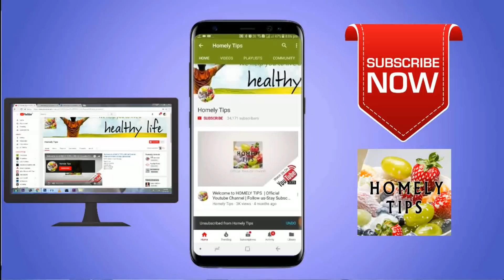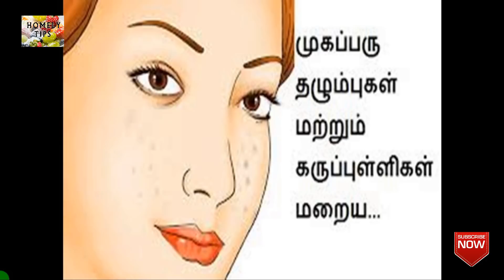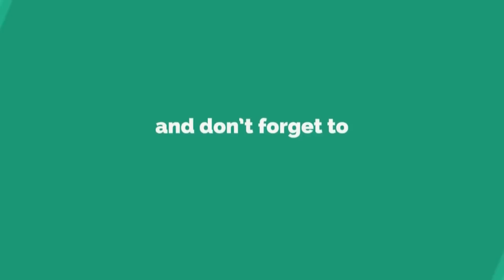மூன்றே நாட்களில் முகத்தில் உள்ள கரும்புள்ளி முகப்பரு தழும்புகள் மறைய|remove black spot pimples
மூன்றே நாட்களில் முகத்தில் உள்ள கரும்புள்ளி முகப்பரு தழும்புகள் மறைய|remove black spot pimples remedies
how to remove pimple on face?
Get Rid for pimples blackspot and scars?
Nature remedies for pimples dark spots and scars